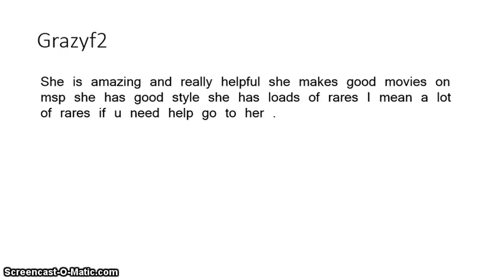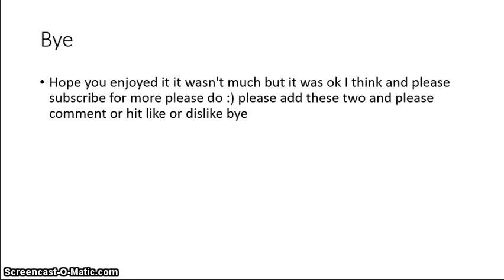msp friends 2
please comment for more